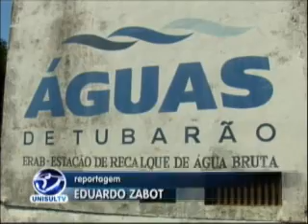Qualidade da água fica prejudicada em Tubarão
Com a enxurrada desta quinta-feira (29/1), problemas no abastecimento de água também foram registrados em Tubarão. De acordo com a Fundasa, responsável pelo fornecimento,  em muitas localidades ainda podem ocorrer transtornos com a qualidade da água